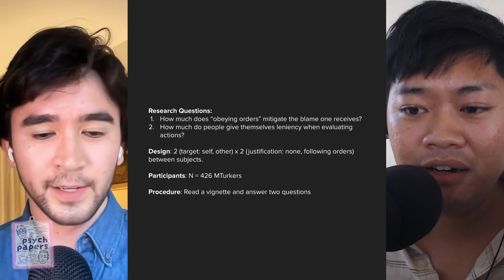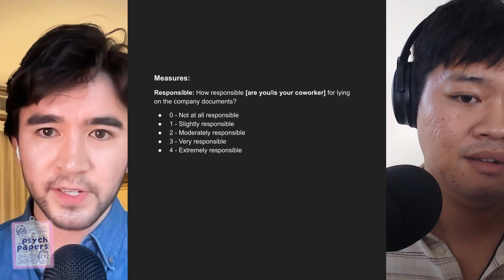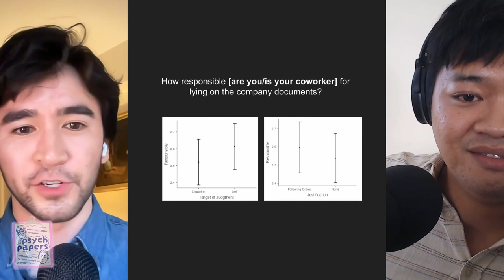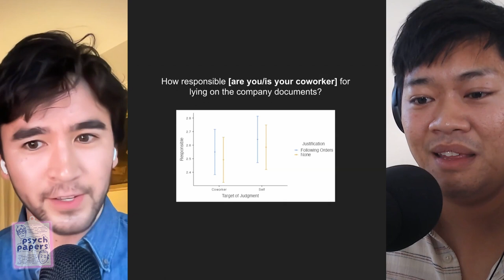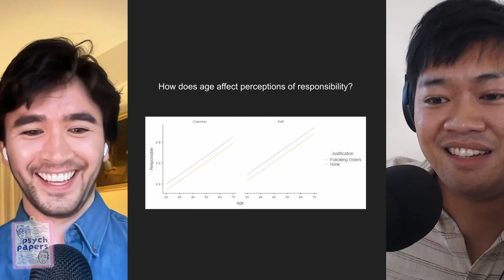People obeyed orders to shock an innocent person (Milgram Obedience to Authority) - Psych Papers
Would the average person commit a heinous act if they were ordered by an authority figure? Psych PhD Chris Cole and cohost Joseph Tajaran discuss the infamous "Milgram obedience to authority experiment (1963)." In this study, psychologist Stanley Milgram wanted to learn about whether the average person would commit an immoral act if an authority figure ordered them to.

Follow-Up Research: Does "following orders" mitigate any blame for an immoral act? Does it matter if we're evaluating ourselves versus a coworker? How does age influence perceptions of responsibility?We discuss our own follow-up research on whether people accept the "following orders" excuse from others.

00:00 Introductions
04:10 Milgram Study Methods
16:05 Study Results
16:51 Participants are UNCOMFORTABLE
19:16 Joseph's takeaways
24:17 Electrocuting puppies
31:44 Electrocuting real humans
33:54 Follow-up research conducted by Bad Content